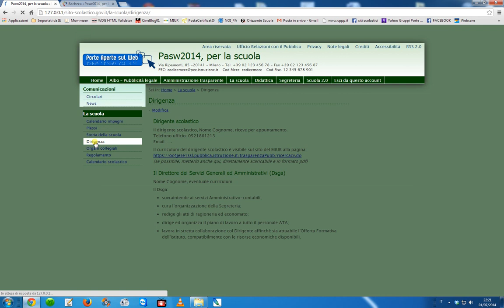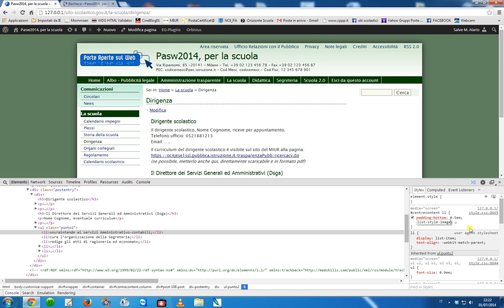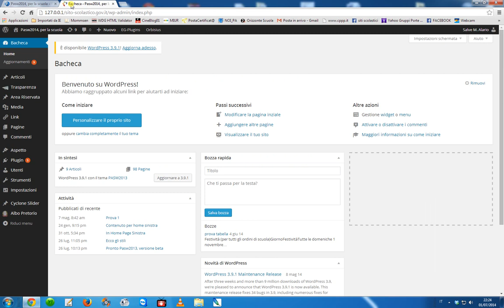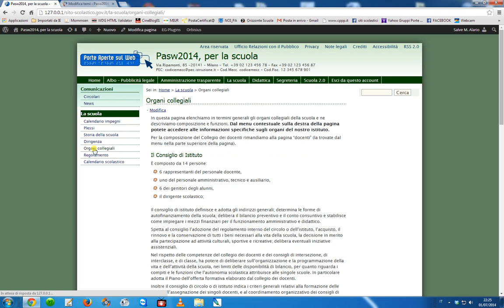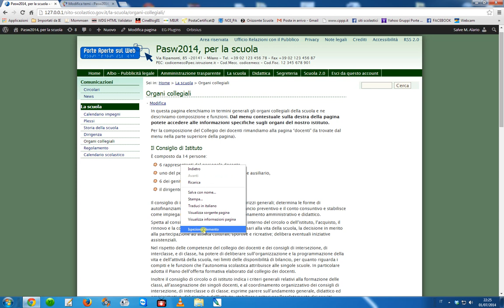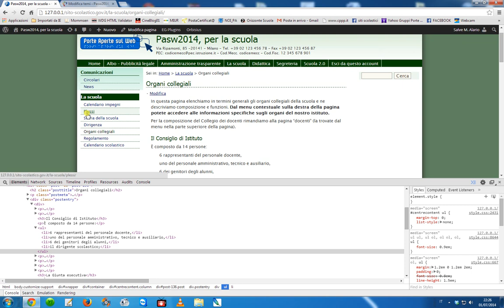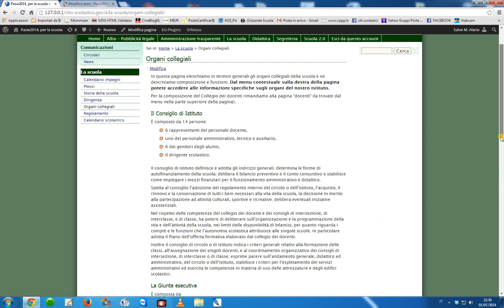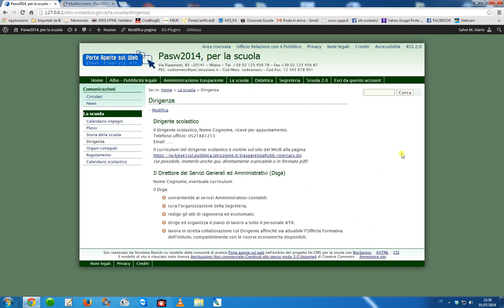Sito con stile 3 - Sostituire il punto elenco con un'immagine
Si spiegano due tecniche per personalizzare un elenco puntato sostituendo il classico cerchietto nero con un'immagine.